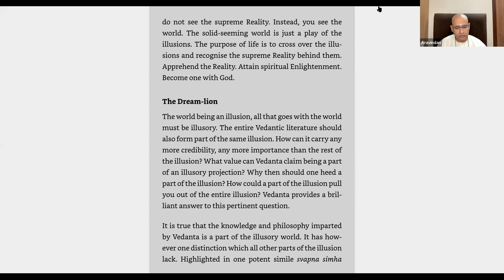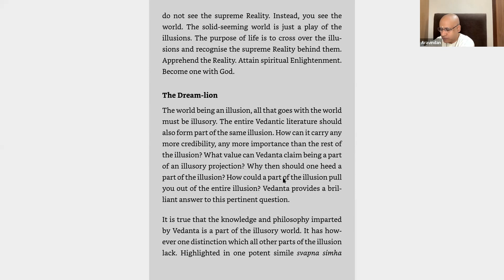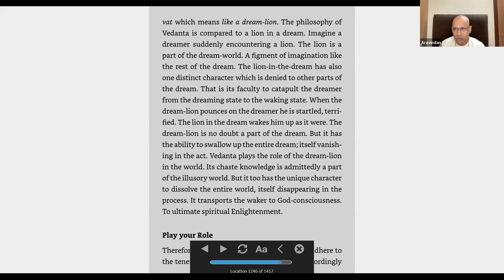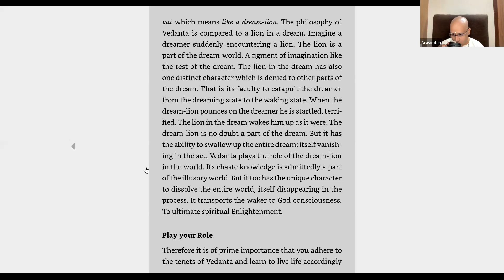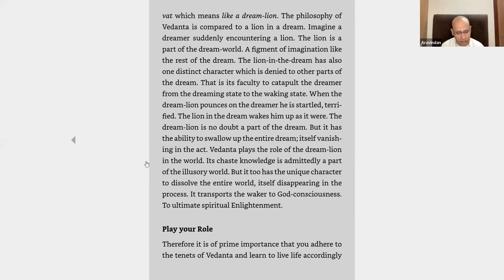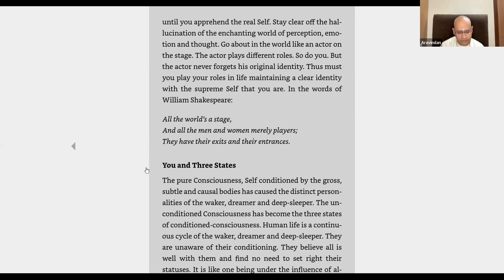Thesis on God Lect 41 Ch 7 The Illusory World. The Dream-lion